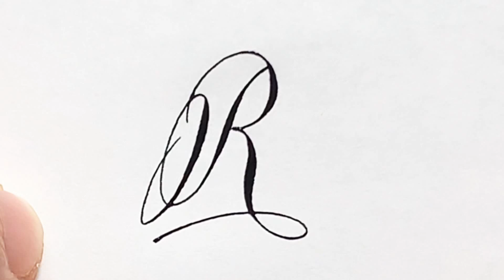영어 알파벳 쓰는 방법 R r / How to Write R r in capital and small letter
Tools I Used:
Nikko G
Tachikawa T-40
Pelican 4001

사용한 도구

디자인 문의